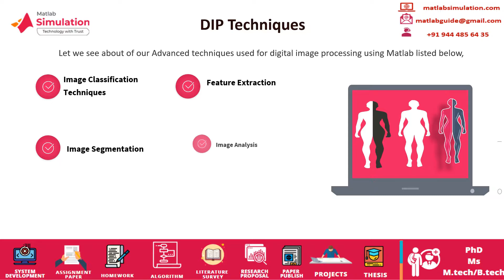DIP Projects Using Matlab | DIP Projects Using Matlab Tutorials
DIP Projects Using Matlab deals with our enormously amazing service provide for scholars to achieve highpoint with their academic research.
Let us see about our Advanced techniques used for digital image processing using Matlab listed are Image Classification Techniques, Feature Extraction, Image Segmentation, Image Analysis, Image Preprocessing, Image Enhancement. Our intelligence specialists provide their imaginative and ground-breaking ideas in the greatest current projects.